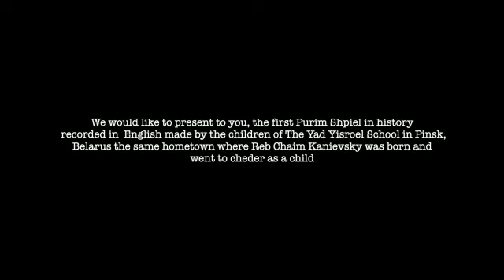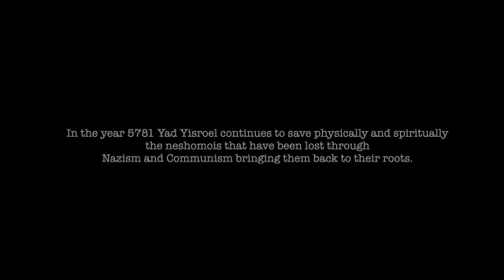Purim Spiel Pinsk - Belarus 5781